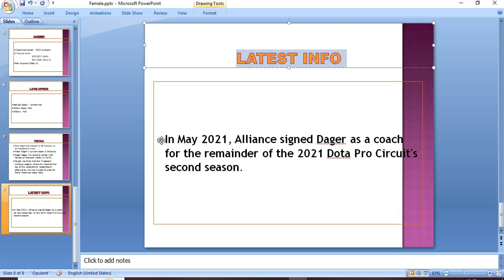Biography of Peter Dager: Birthday, Age, Games, Career, and Love Affair...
Peter Dager is an American Gamer.